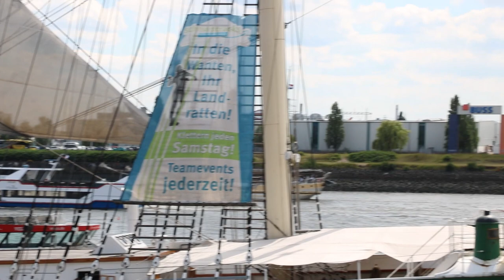Hotel Berliner Tor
Landungsbrueken/ELphilharmonie Hamburg/Rathaus Hamburg/B&B Hotel/Berliner Tor

Camera; Canon EOS Rebel T6s 760D/Huawei cinematic/OPPO A94 G5 cinematic
Location; Hamburg, Germany
YTC; AnDon Mix Vlog

Hamburg's floating dock is 700 meters long, the first pontoons were built in 1839. Built at that time for the storage of coal,

The history of the Landungsbrücken Hamburg ... In 1839 the first jetty was built from tuff. It was intended as a landing stage for steamers sailing with.

The St. Pauli Landing Bridges are a floating pontoon facility about 700 meters long, which is connected to the mainland by ten movable bridges..

10/25/2017 — 16 | 24 In 1987, the British Princess Diana signed the city's Golden Book.

The book was published for the inauguration of the town hall in 1897 .From the 17th to the 19th century, the Berliner Tor was a city gate in Hamburg at the entrance to what was then the suburb of St. Georg. Today here is an important...The Hamburg Berliner Tor train station is an important hub for local public transport in the east of downtown Hamburg .